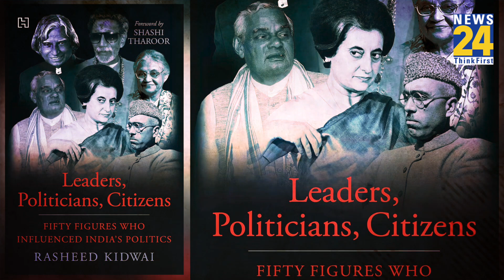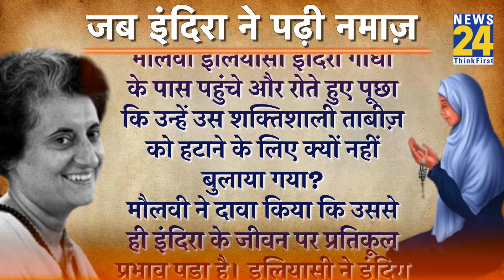जब Indira Gandhi ने अपने कमरे में पढ़ी नमाज़। मौलवी ने कमरे में क्यों बंधवाई ताबीज़? Sanjay Gandhi